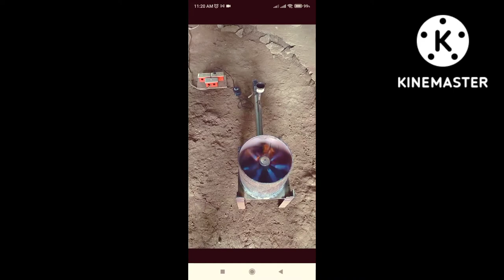Kalan de mantika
kalan de use oil super tipid
stove d use oil
super tipid na kalan
kalan using waste engine oil